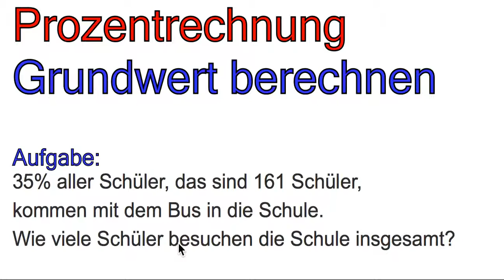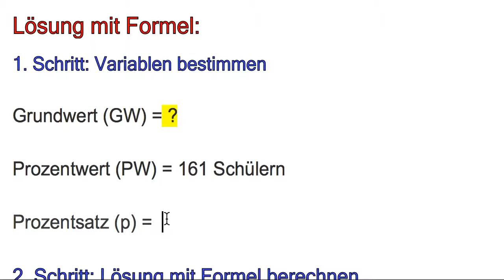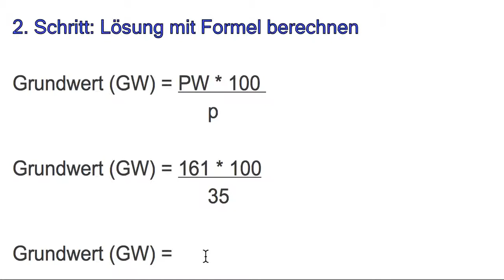Prozentrechnung Grundwert Übung 2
In diesem Video zeige ich dir die Berechnung des Grundwerts anhand einer Textaufgabe.
Aufgabe:
35% aller Schüler, das sind 161 Schüler kommen mit dem Bus in die Schule.
Wie viele Schüler besuchen die Schule insgesamt?